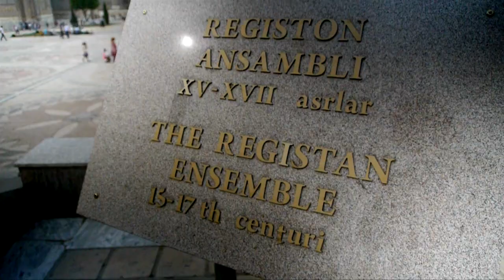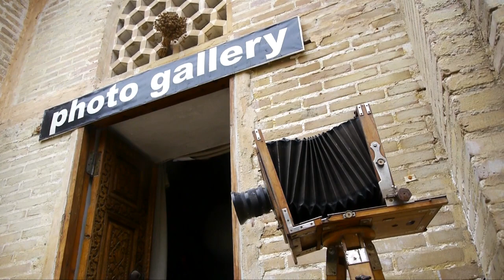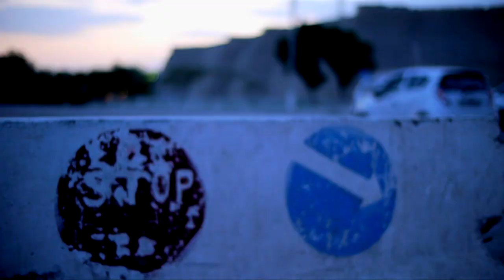Uzbekistan Journey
Travel through Uzbekistan in April 2012; Tashkent, Samarkand, Bukhara, Khiva, the Kyzylkum Desert & Nukus.

Shot on a GH2, Vario 14-140mm, Voigtländer 25mm.